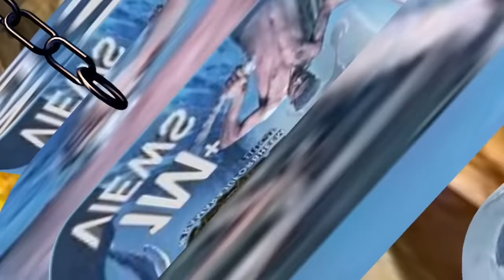Waltair Veerayya Helicopter VFX Comedy | JOSH CREATIONS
Movie credits : WaltairVeerayya
Directed by Bobby Kolli
Written by
Bobby Kolli ,Kona Venkat K. Chakravarthy Reddy
Produced by Naveen Yerneni , Y. Ravi Shankar
Starring Chiranjeevi Ravi Teja Shruti Haasan
Catherine Tresa Prakash Raj
Cinematography Arthur A. Wilson
Edited by Niranjan Devaramane
Production company Mythri Movie Makers
Distributed by B4U Films
Country India
Language Telugu

◆This video is purely fan made,if you (owners) want to remove this video, please mail to us at before doing anything we will respectfully remove it.